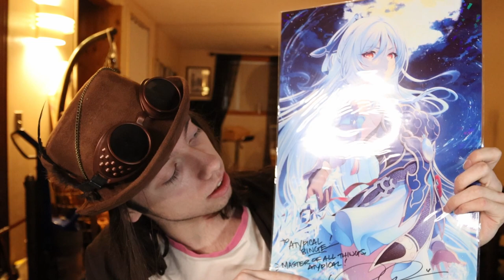I got a poster from AMYLEE, queen of the multiverse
I got my Poster! thank you again to my (definitely real) auntie Lee! And check out here 3.0 VTuber Debut stream! siren looks so BEUTIFUL.